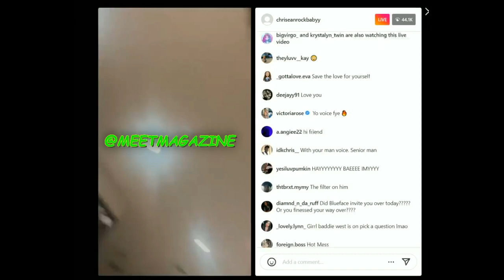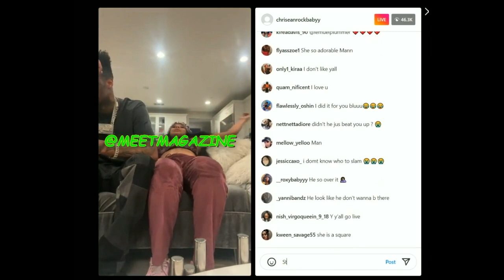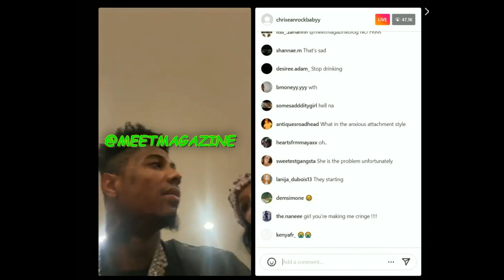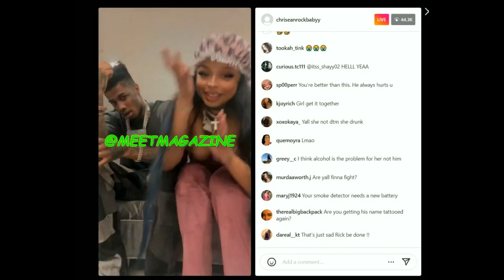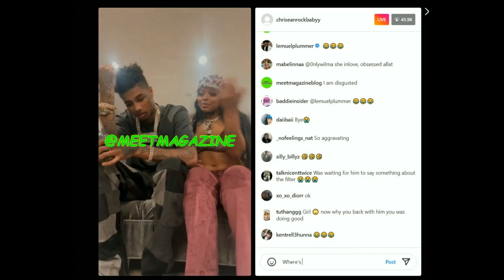Chrisean Rock TOOK Blueceface back!